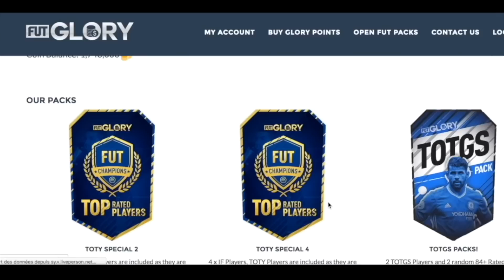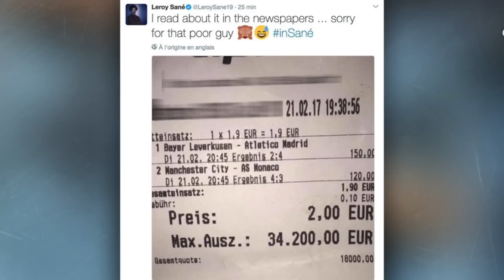PLANETE FOOT | PASSER A COTÉ DE 34 200€ A CAUSE D'UN BUT... !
LACHE TON LIKE SI TU SOUTIENS !